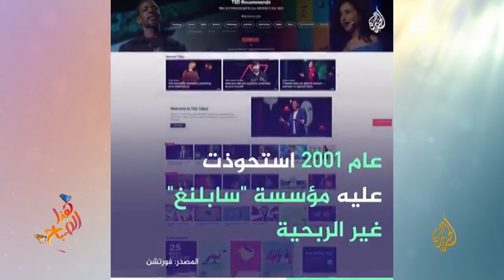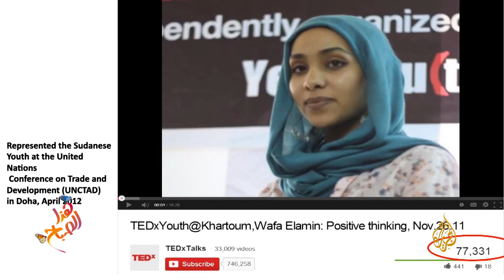لقاء د. أنور دفع الله مع برنامج الجزيرة هذا الصباح حول تيدأكس TEDx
لقاء د. أنور دفع الله مع برنامج الجزيرة هذا الصباح حول تيدأكس الخرطوم (السودان) و
 TEDx والترجمة والمحتوى العربي على الانترنت وتغيير الصورة النمطية.

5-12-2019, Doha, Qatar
Anwar Dafa-Alla